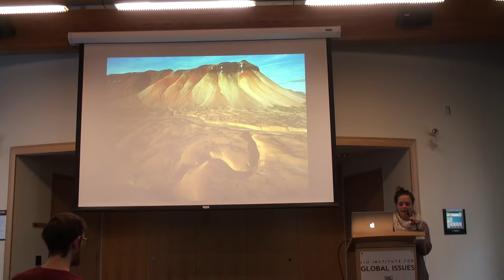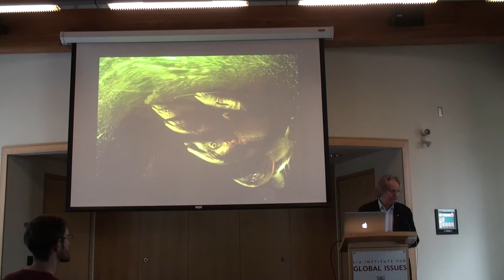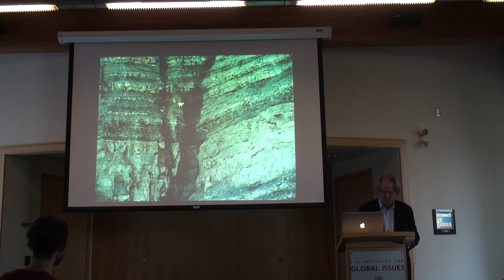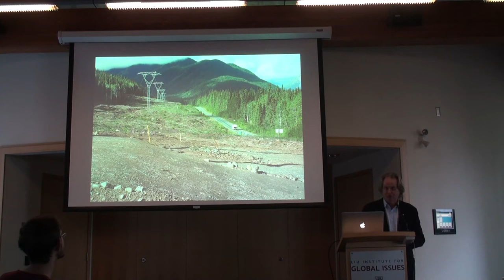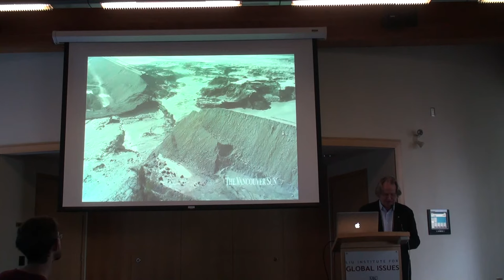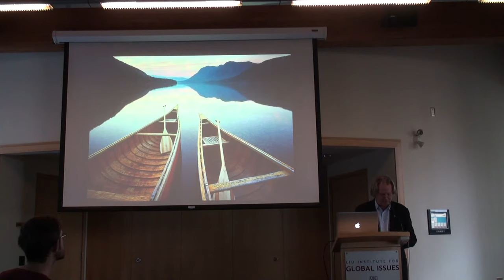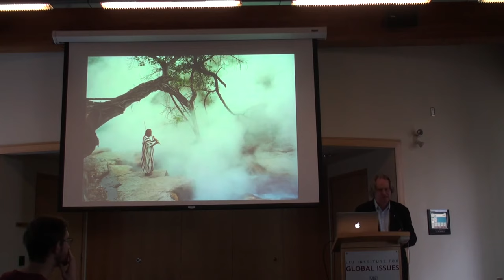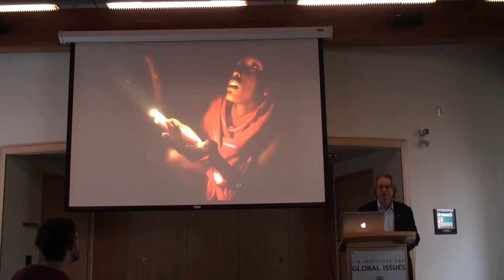Wade Davis: Industrial Folly and the Fate of Northwest British Columbia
Wade Davis, UBC Professor of Anthropology and best-selling author, spoke at UBC regarding how mega-development schemes that have been proposed or enacted in northwest British Columbia since the late 1960s hamper our ability to shift from an economy dependent on natural resource extraction to one based on knowledge, technology and innovation. His talk was hosted by UBC's School of Public Policy and Global Affairs.